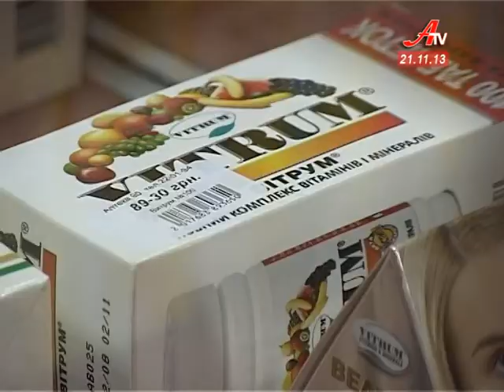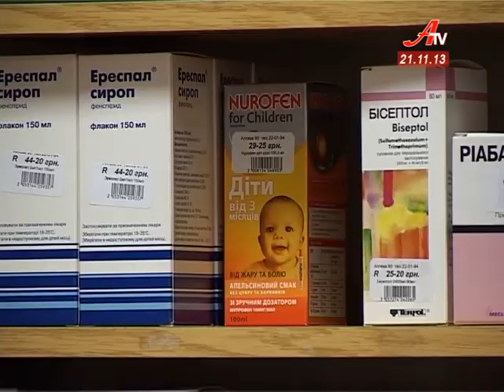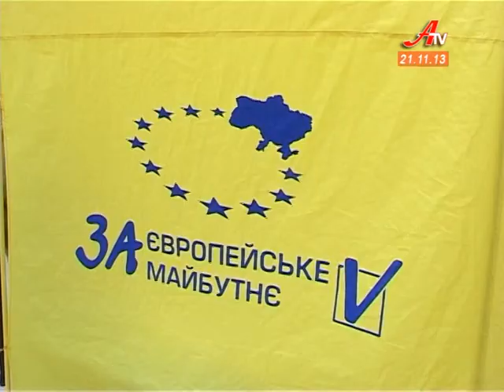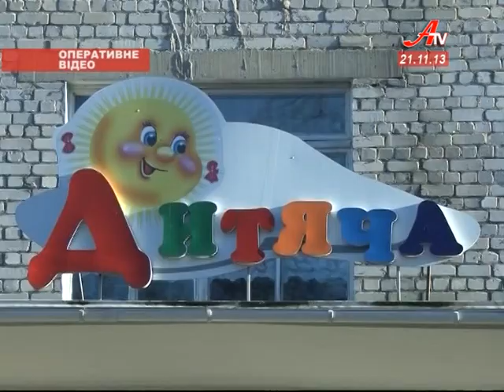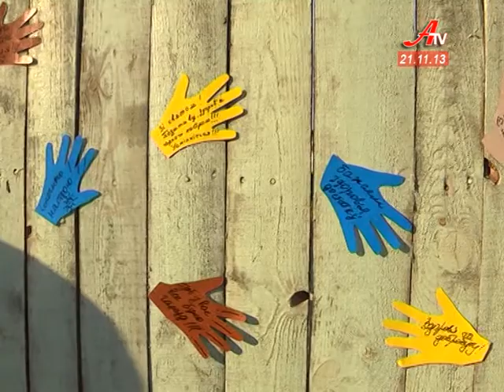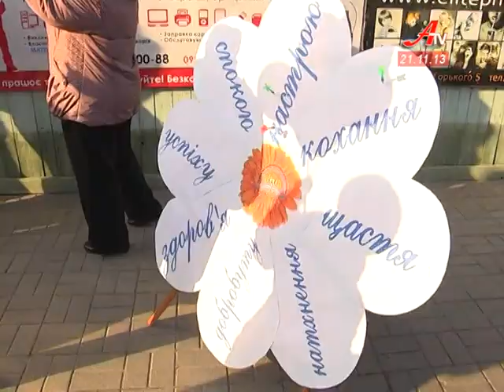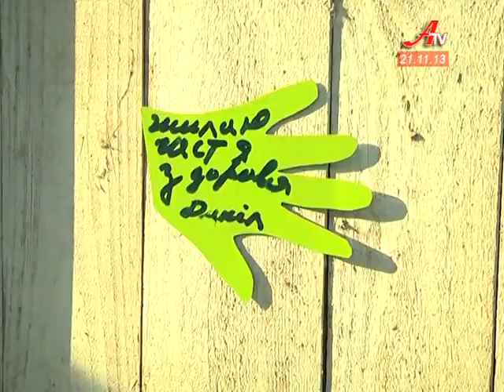Об'єктив за 21 11 2013. Випуск новин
- Ліки для гіпертоніків подешевшали.
 - Трирічну дівчинку на вокзалі у Шостці знайшли небайдужі люди.
 - День привітань. Святковий флеш-моб сьогодні прокотився містом.